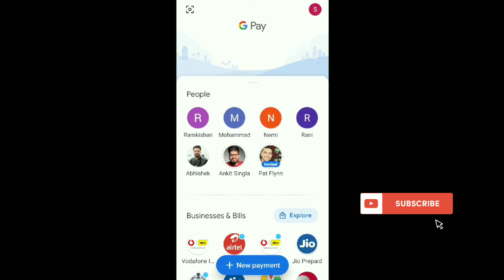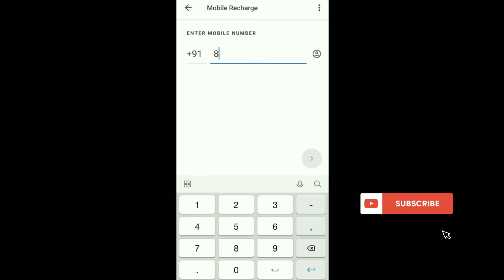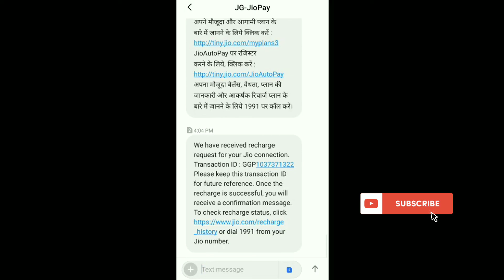How To Mobile Recharge In Google Pay In Hindi || Google Pay Se Mobile Recharge Kaise Kare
Is video me maine bataya hai kaise aap apna mobile recharge kar sakte hain google pay ke through badi aasani se sirf ek minute me, jisse hame cashback bhi milega.
Follow these steps to recharge mobile👣

1- Open google pay
2- Click on offers &  choose one 1⃣
Note: By applying offers you may get cashback.
3- Click on mobile recharge
4- select ☑ best deal for you
5- click on proceed to recharge
That's it friend.